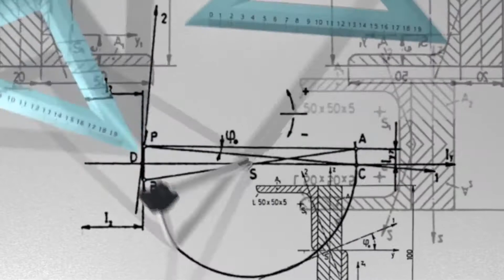Biodegradable Balloon Pitch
FYS 121